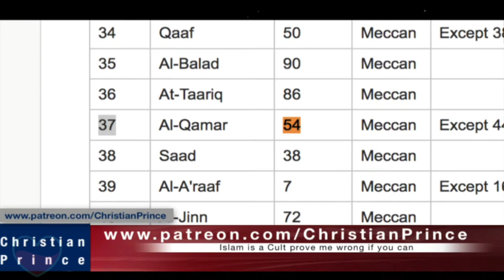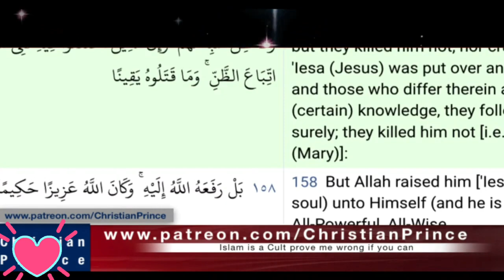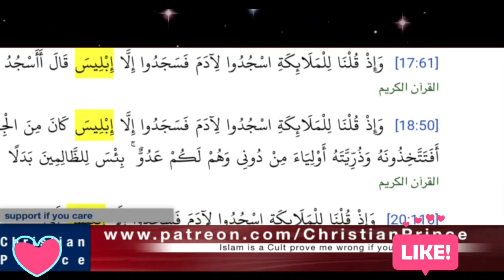ALLAH can't make miracles! you love it🤣